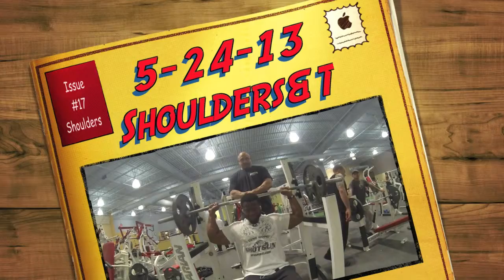GoPro 5-24-13 Shoulders&Triceps Issue #17